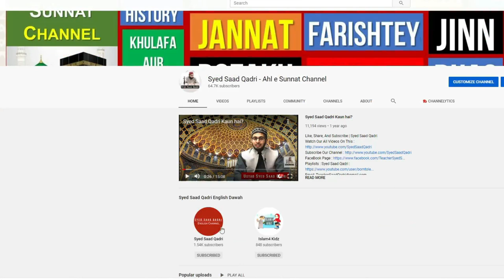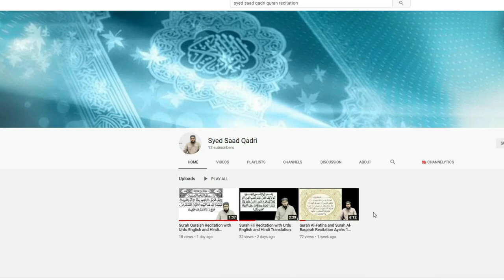Hatim Tai ki sakhawat ka anokha waqia | Hatim Tai ki kahani | islami waqiat